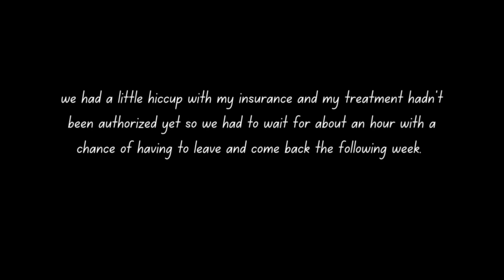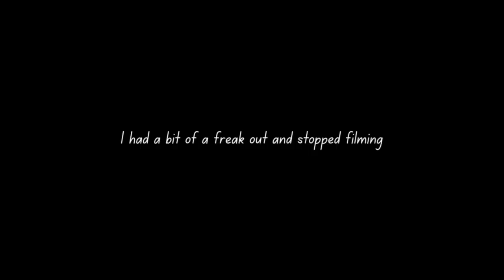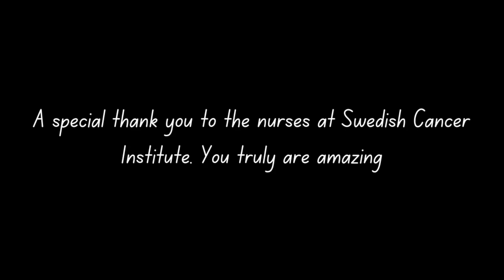My first chemotherapy & immunotherapy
Hi friends,

I'm now on day 5 since my infusion and I am slowly coming back to life. I had no idea what to expect from chemotherapy and it's been pretty rough if I'm honest.

If you are looking for a way to help, I have created a Cancer Gift Registry on my website. You can find that here:

Equipement
Canon G7 Mark ii
Iphone 13